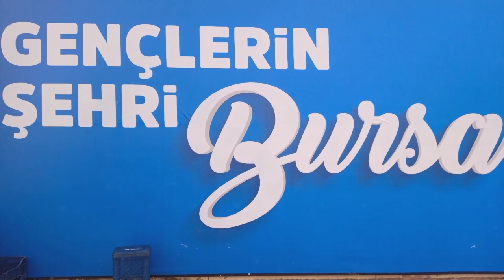PAMUKKALE İSTANBUL TEKİRDAĞ 20 ARALIK 2023 BURSA TERMİNAL SAAT: 12.00 VİDEO NO: 24043